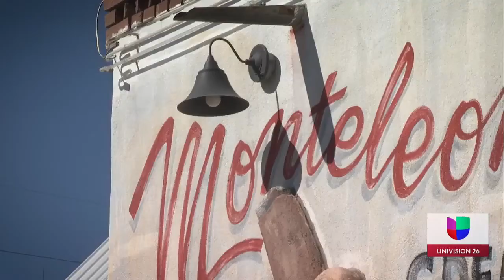Crean restaurante en casa embrujada de El Paso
Abre sus puertas restaurante embrujado en la ciudad de El Paso